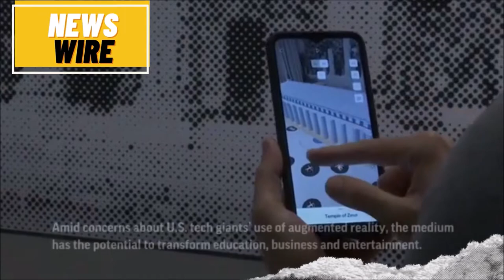Culture News: Top Story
Augmented reality brings Olympics birthplace alive. Microsoft has launched a digital immersive tour at the ancient birthplace of the Olympic Games in southern Greece.

It provides visitors a virtual re-creation of temples and competition areas in ancient Olympia as they walk through one of the world’s major archaeological sites.